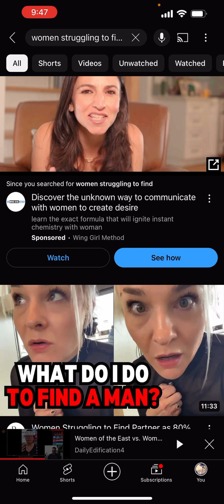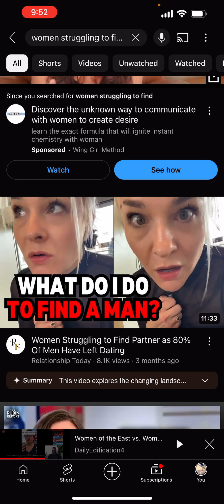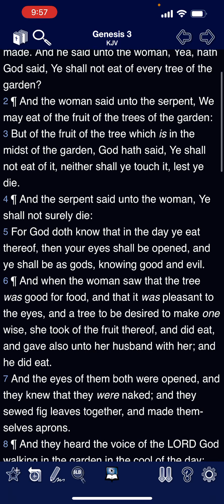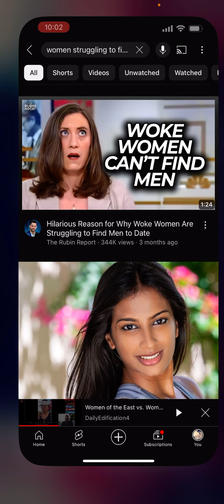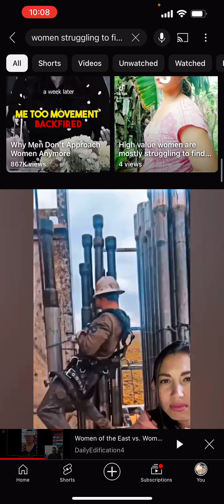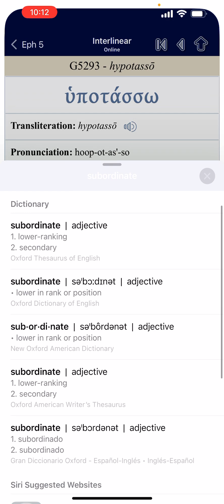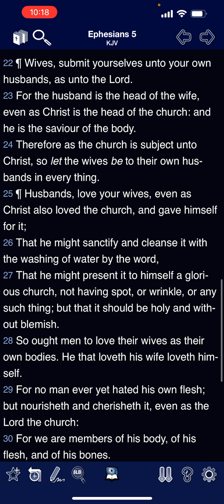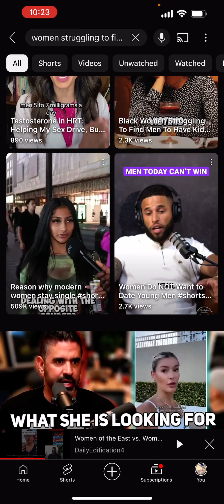Women you were created to be RULED OVER by a MAN!